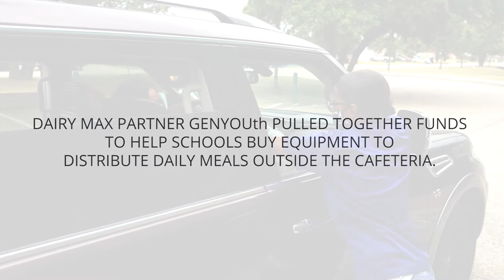Dairy Council and Cooler Brand Team Up To Feed Students Through Lockdown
To help schools continue to nourish students who are learning remotely during the pandemic, regional dairy council Dairy MAX teamed up with sustainable cooler manufacturer Liviri, with support from the Denver Broncos and Dallas Cowboys.

Within Dairy MAX’s eight-state region, an estimated 7.4 million children rely on school meals, with 80% depending on free and reduced-price options. See how our partnership impacted nearly half a million students at the onset of the COVID-19 pandemic and beyond.

About Dairy MAX
Founded more than 40 years ago, Dairy MAX is one of the leading regional dairy councils in America – representing more than 900 dairy farmers and serving communities in eight states: Colorado, southwest Kansas, Louisiana, Montana, New Mexico, western Oklahoma, Texas and Wyoming. A nonprofit organization, Dairy MAX is part of a nationwide effort to promote American agriculture, support dairy farming and drive impact for every dairy farmer. The organization operates five audience outreach programs: business development, consumer marketing, health and wellness, industry image and relations and school marketing.